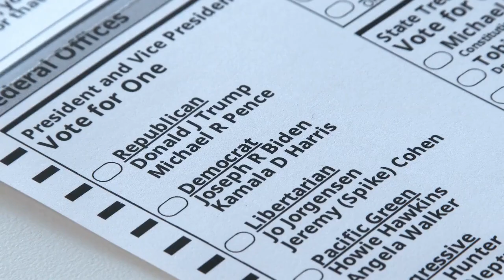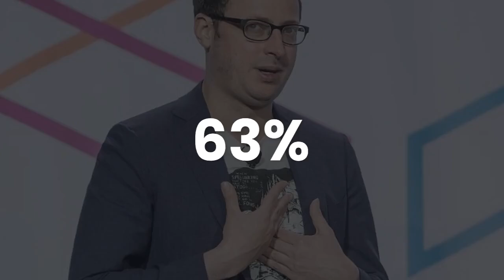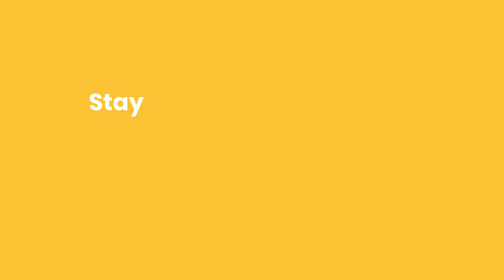Kamala Harris' Surprising Chances in Swing States | US Election